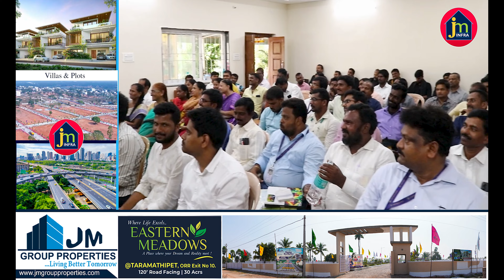Best Villa Projects in Hyderabad with Low Cost | JM Group Mallesh Yadav | Hyderabad Real Estate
JM Group Properties’ real estate team works on the fundamentals of trust, expertise, and transparency. Nowadays, traditional marketplaces are being replaced by digital ones. At Property Advisor, we provide guidance about residential plots, including HUDA-approved plots, Panchayat-approved plots, and JM Group Properties’ plots. You can browse through a number of approved and verified real estate properties in Hyderabad, the new executive capital of Telangana. We showcase amenities, features, highlights, neighborhoods, cities, and original pictures of plots and homes.

Fllow Us Down Links Bellow - For More Real Eastate Updates